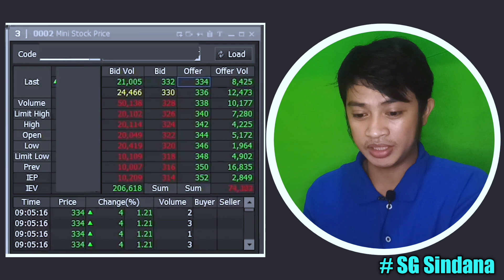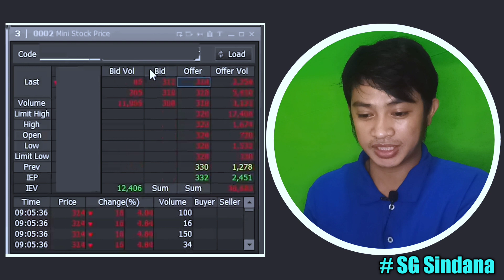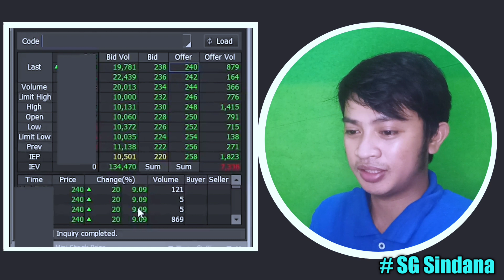Contoh Bid Offer Saham Palsu | Ciri Ciri Fake Bid Saham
Berikut ini adalah contoh bid dan offer pada saham yang palsu. Contoh ini, dapat teman teman manfaatkan ketika sedang trading di saham. Yang paling penting kalian lihat yakni pola saham terutama pada bagian bidnya. Biasanya sengajah di tebalin buat mancing para ritel yang suka fomo. Untuk jelasnya cek video di atas yah.